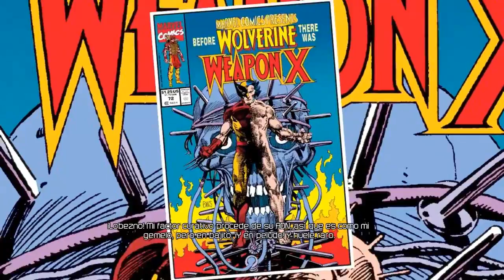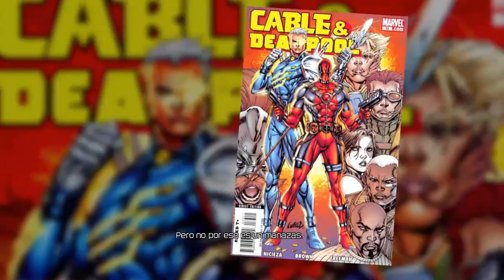Deadpool (Masacre) - Parte 4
Llegamos a Genosha..nos enfrentamos a unos nuevos enemigos, unos gordos sebosos de mierda, nos encontramos con un aliado nuevo "Cable" un loco mitad terminator q viaja por el tiempo, pasamos una parte llega de enemigos (q odio a los q tienen metralleta) y luego tenemos q ir a ver a nuestra sexy admiradora =3

PD: Y como dije las partes de deadpool de la 3 a la 5 posiblemente esten con el audio adelantado...Si notan q en esta parte no se adelanto el audio, por favor avisenme..me sentiria feliz *~*